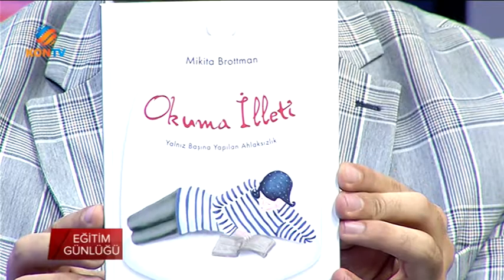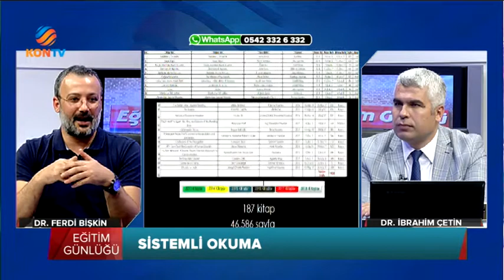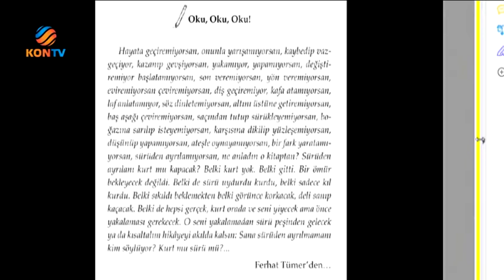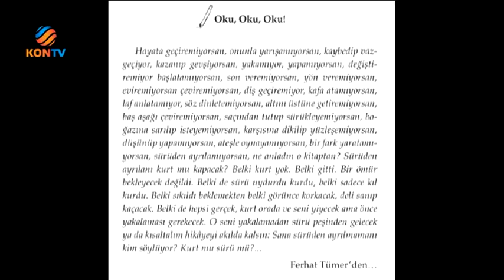EĞİTİM GÜNLÜĞÜ 29 MART 2018 DR FERDİ BİŞGİN KİTAP VE OKUMAKLA İMTİHANIMIZ